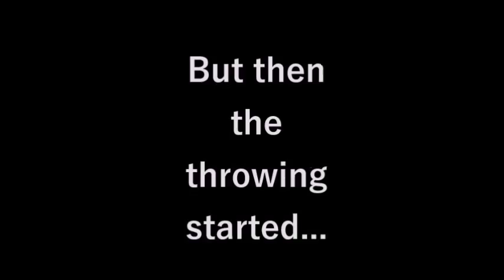How to Throw a Game of League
This is how you expertly throw a game of League. Just me and Nima (Master Fongshui)If you enjoyed the video, please like or comment. Thanks :D